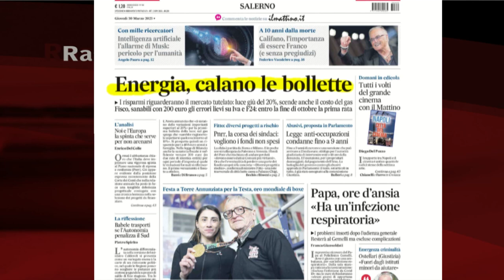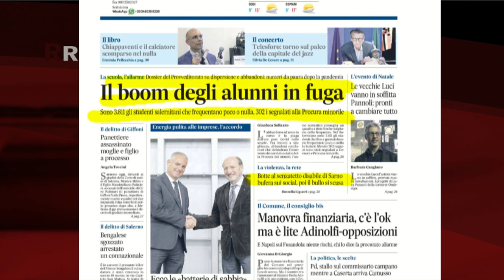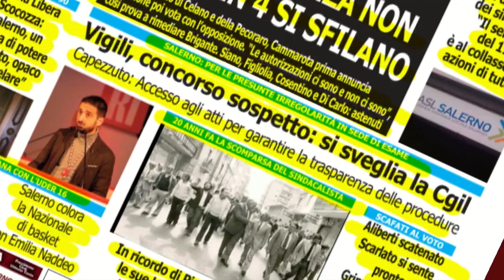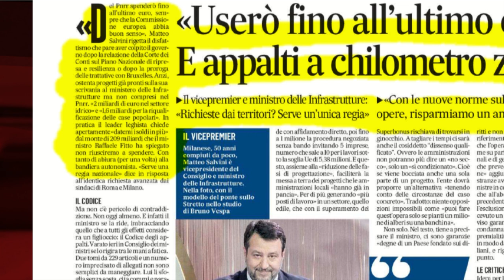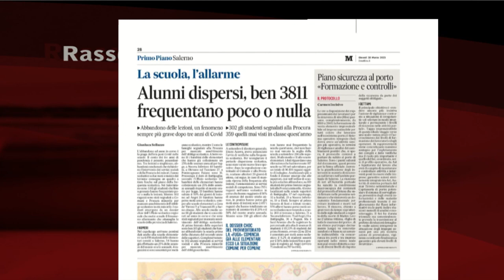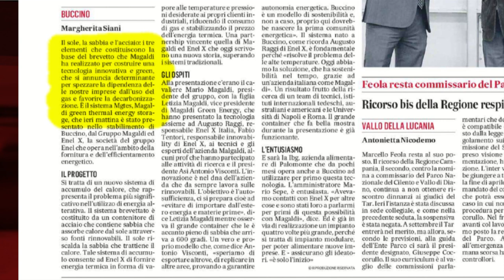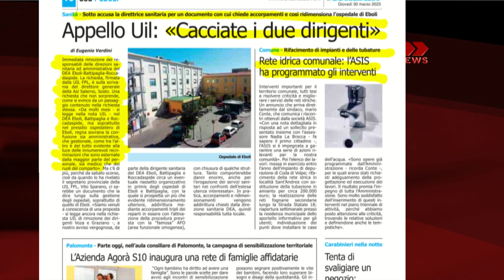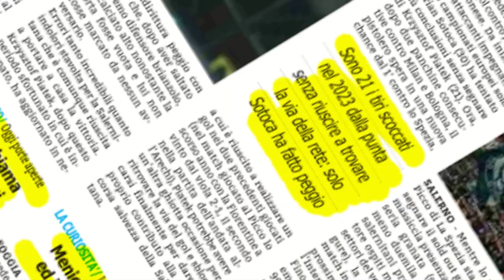RASSEGNA STAMPA 30/03/2023